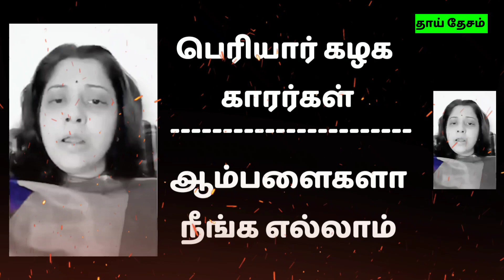திராவிடர்களை பார்த்து ஆம்பிள்ளைகளா என கேள்வி கேட்ட விஜயலட்சுமி - சீமான்